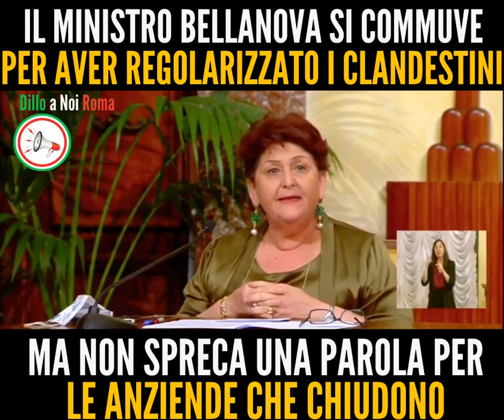Il ministro Bellanova si commuove come la Fornero...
Invece di dare il lavoro agli Italiani avete regolarizzato.
Non ci sono parole e aiuti per gli italiani in difficolta'.
Grazie a voi tanti perderanno il lavoro , ma la cosa più grave è che avete fatto un atto senza chiedere il parere degli italiani .
Questa non è democrazia! MA TU CHE TE PIANGI? SONO GLI ITALIANI CHE PIANGONO GRAZIE A VOI!